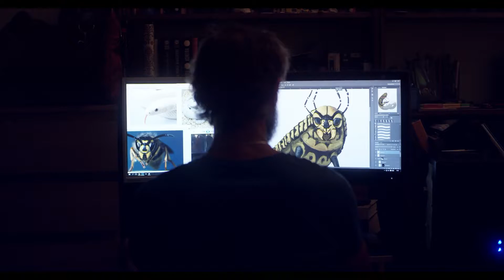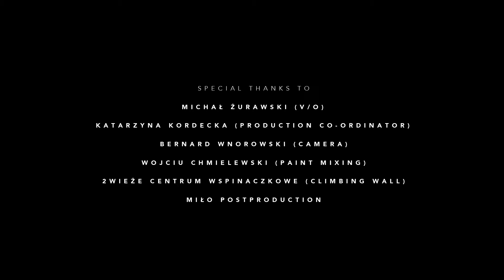Papaya Films Original Series Ep 7 Hand Paint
Director: Anna Bajorek
DOP: Marcin Morawicki
Edited by: Krzysztof Komander